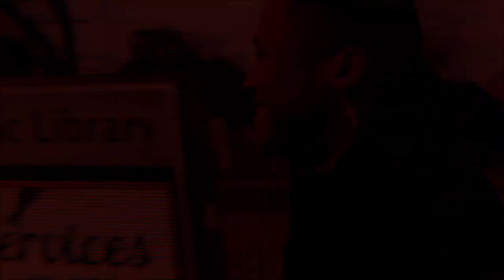This Akira Player Lost Their Mind Overkilling Me! (DOA5LR Toxic Set)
✔️ Partners:
• Check me out on Freshcut!
For weight loss plans & more!
✔️ Social media!
✔️ Play with me!
Steam: EmeryReigns
PSN: EmeryReigns
XBL: EmeryReigns
Thanks for checking out my content! Also, Be sure to catch me on my social websites!